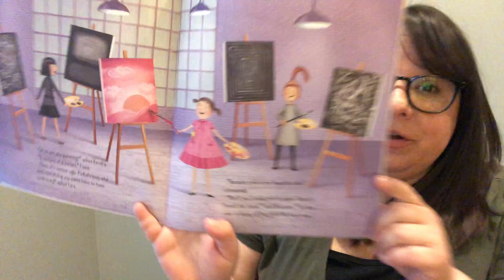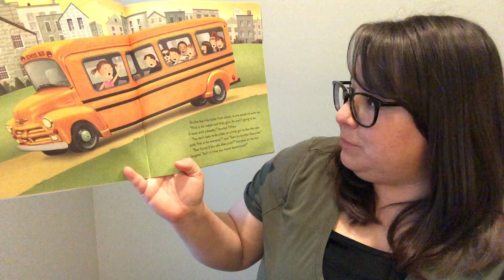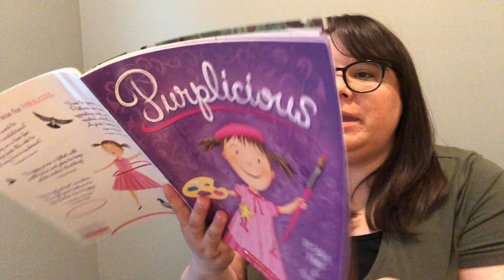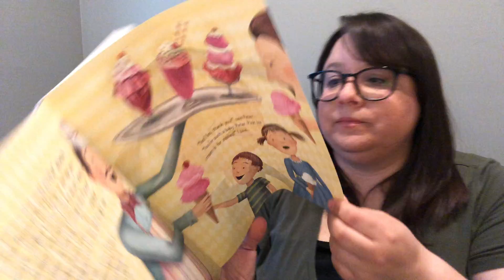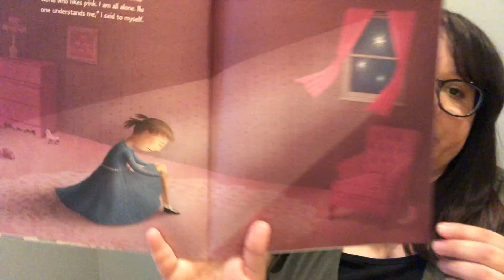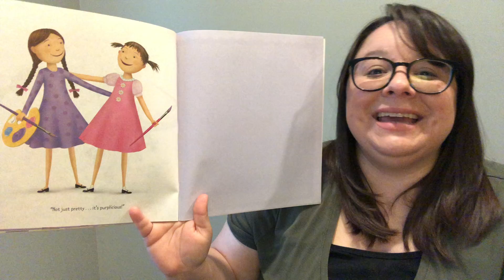Purplicious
While everyone knows Pinkalicious’s favorite color is pink, the bullies at her new school don’t agree. All the girls are wearing black, painting in black, and making fun of Pinkalicious for loving pink. “Pink is for babies and stinks!” they tell her. Pinkalicious feels left out until she learns that pink can be a powerful color, and that the most important thing is to be yourself.